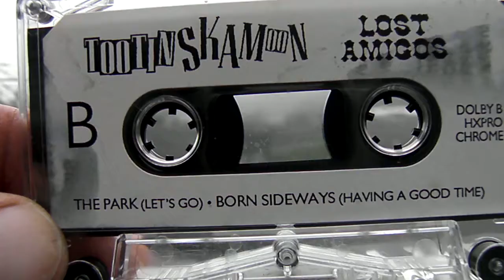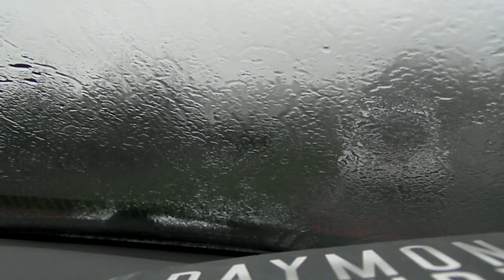TOOTIN SKAMooN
TOOTIN SKAMooN - Lost Amigos - Born Sideways(Having a good time)